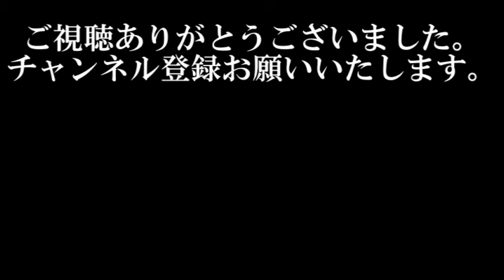【福岡グルメ】河太郎博多店 イカ 烏賊